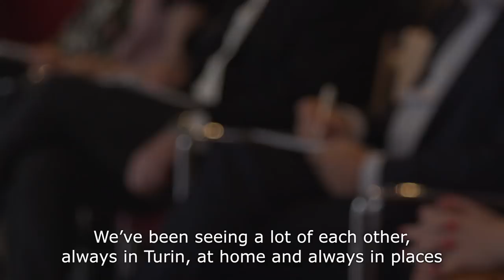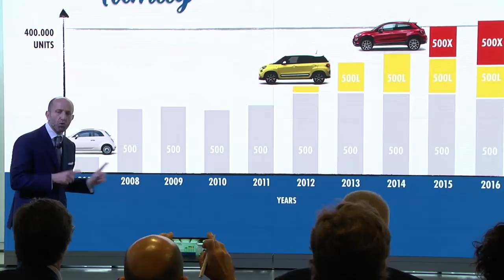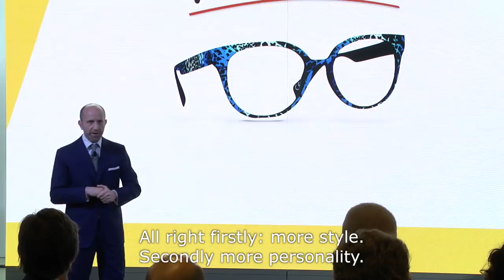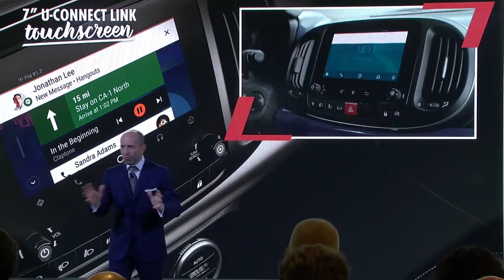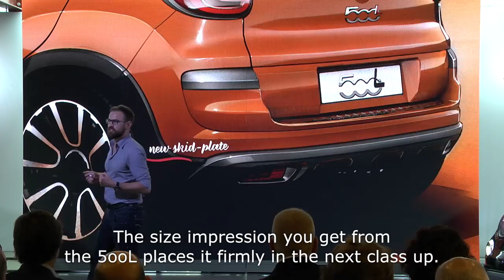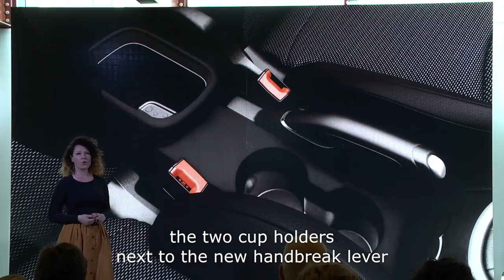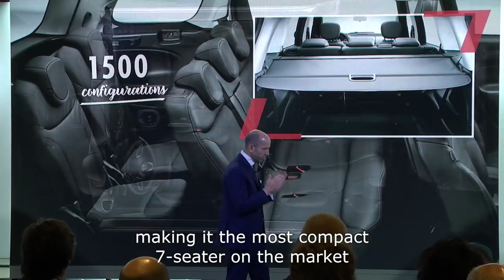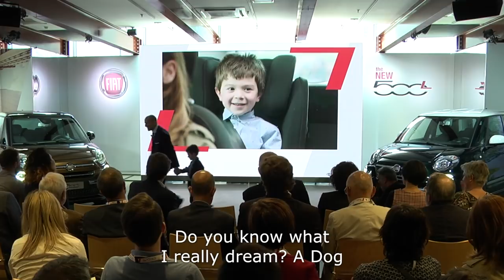New Fiat 500L | Press conference ft. Luca Napolitano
Luca Napolitano – Head of FIAT Brand EMEA – presents the new Fiat 500L at the Turin International Media Drive, at Eataly.
International Media Drive, Turin: 22nd – 31st May